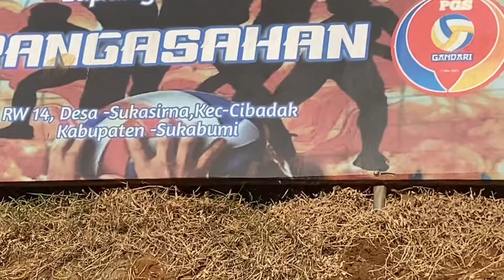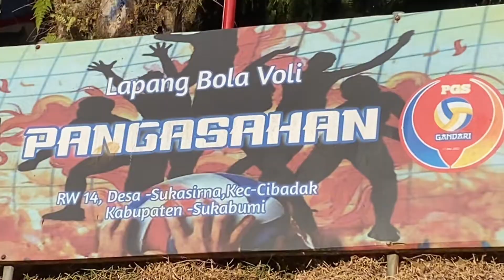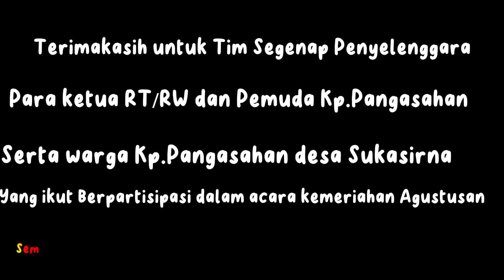Asli Bikin Ngakak❗❗Momen Lucu Lomba 17 Agustus 2023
Hallo Sahabat Riswan kali ini saya akan berbagi keseruan memperingati hari kemerdekaan Indonesia  17 Agustus 2023 yang ke 78, banyak moment seru dan bikin ngakak bareng ibu2 dan anak2 di Kampung Pangasahan Desa Sukasirna kec. Cibadak Kabupaten Sukabumi -Jawa Barat.  tonton Video nya sampai selesai yah . Happy Watching Guys .